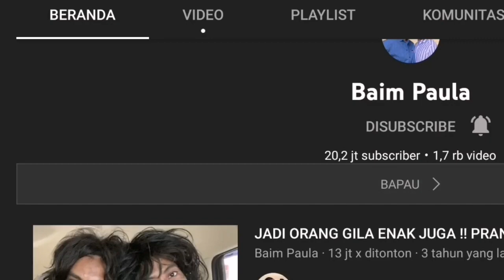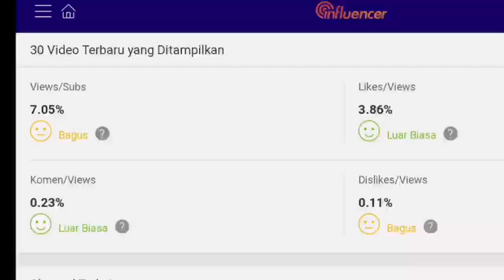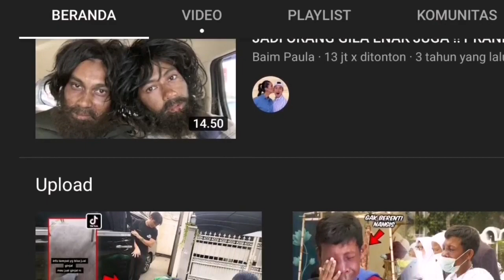Baim Beri Lala Rumah ll Gaji Youtube Baim Paula Naik Drastis